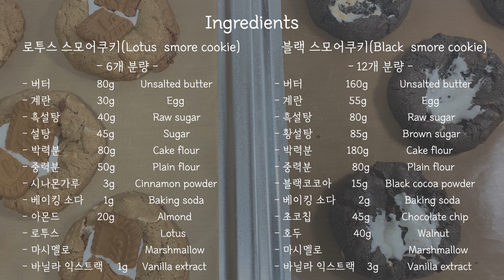[Eng Sub] 스모어쿠키/블랙 스모어쿠키 & 로투스 스모어쿠키 : black S'more cookie & Lotus S'more cookie | 오데 O'de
안녕하세요 - 베이킹 전문 채널 “오븐을 데워요” 입니다 ! 좋아요 구독은 저에게 큰 힘이 된답니다 🕊

오늘은 겉은 바삭,안은 쫀득한 스모어쿠키를 만들어 보았어요:)
쿠키중간에 마시멜로를 넣어 굽기때문에 달달하면서도 쫀~득 한 식감이 아주 예술인 친구에요 🥰
마시멜로를 넣기때문에 설탕량을 많이 늘려버리면 너무 달아서 저는 최대로 설탕량을 줄여 만들었어요 여기서 더 줄이시지는 마시고, 추가하실분들은 10-15g까지는 추가하셔도 되어요:)
블랙스모어쿠키는 완전 오레오오즈랑 맛이 똑같,,🖤 로투스는 시나몬향이 솔솔 나면서 로투스맛까지 🤎 이것은 제발 만들어 드셔보시라고 강제 추천 해드리고싶어유 🤤 쫜득한 스모어쿠키 만들러 다같이 고고하실까요오?? ㅎㅎㅎ

🍫 Black s'more cookies 12개
무염버터 Unsalted butter 160g
흑설탕 Raw sugar 80g
황설탕 brown sugar 85g
계란 Egg 55g
바닐라익스트렉 Vanilla extract 3g
박력분 Cake flour 180g
중력분 Plain flour 80g
블랙코코아 Black Coco Painter 15g
베이킹소다 Baking soda 2g
초코칩 Chocolate chip 45g
호두 walnut 40g
마시멜로 Marshmallow

☕️ Lotus s'more cookies 6개
무염버터 Unsalted butter 80g
흑설탕 Raw sugar 40g
설탕 Sugar 45g
계란 Egg 30g
바닐라익스트렉 Vanilla extract 2g
박력분 Cake flour 80g
중력분 Plain flour 50g
시나몬가루 Cinnamon powder 3g
베이킹소다 Baking soda 1g
아몬드슬라이스 Almond slice 20g
마시멜로 Marshmallow
로투스 Lotus

*사용한제품 (파트너스 활동으로 일정 수수료를 제공 받을 수 있음)

👩🏻‍🍳(블랙,로투스 스모어쿠키 과정은 동일합니다)
📍마시멜로는 사용전 냉동으로 살짝 얼려주세요
1.호두는 잘게 썰어준 뒤, 아몬드와 함께 오븐에 살짝 구워 준비하여주세요 (170°C 5분정도)
2.실온에 둔 버터를 부드럽게 풀어주세요
3.흑설탕과,황설탕,흰설탕을 넣고 잘 섞어주세요
4.계란을 풀어서 넣어줄꺼에요. 이때 바닐라익스트렉도 함께 넣어주세요
📎블랙스모어쿠키는 계란양이 많아 두번 나누어 넣어주세요. 로투스는 한번에 넣으셔도 되어요:)
5.가루류를 넣고 11자를 그리며 섞어주세요
6.낱가루가 보이지 않을정도가 되면, 블랙스모어쿠키에는 호두와 초코칩, 로투스에는 아몬드 슬라이스를 넣어 반죽을 한덩어리로 만들어주세요
8.55-56그람 으로 떼어내 동그란 모양으로 펴서 마시멜로를 중간에 넣고 동그랗게 모양으로 만들어 팬닝하여주세요
📎굽기전에 잠시 냉장에서 시원하게 한 뒤 구워주시면 모양도 식감도 아주 좋아요!
9.175°C 12분 구워주세요(컨벡션오븐 기준)
📎각 오븐마다 사양이 달라 오븐에 맞는 온도를 찾으셔야해요. 스모어쿠키는 마시멜로가 녹아버리면 의미가 없기때문에 마시멜로가 부풀어오를때 꺼내주셔야해요!!📍
10.시나몬가루를 넣은 로투스쿠키는 꺼내자마자 로투스를 마시멜로 위에 올려주세요!